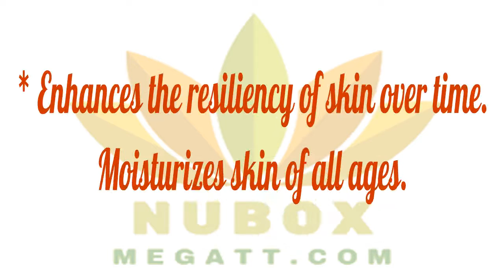LOTION MOISTURIZER-NU SKIN-EPOCH® BAOBAB BODY BUTTER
EPOCH® BAOBAB BODY BUTTER
This deliciously rich cream quenches your skin’s thirst with shea butter and the fruit of the African baobab tree. These time-tested ethnobotanicals promote smooth, supple skin that stays touchable soft all day—while enhancing skin resiliency for even softer skin tomorrow.